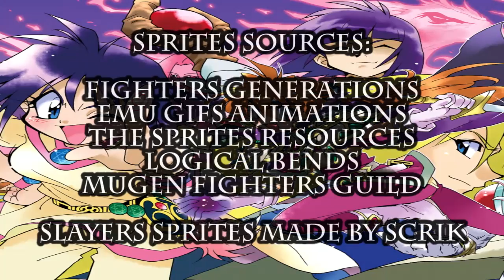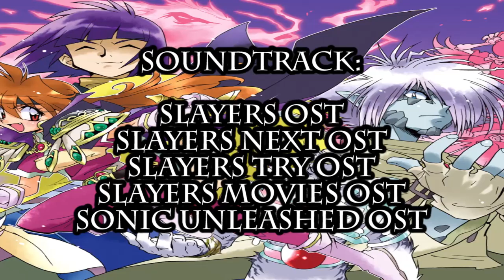Slayers Unlimited Episode 06